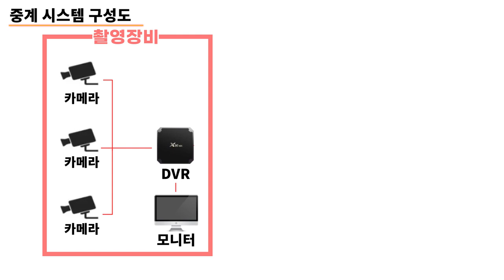홈그라운드가 알려드리는 새로운 실시간 중계 시스템!